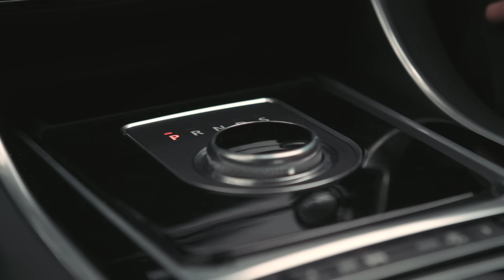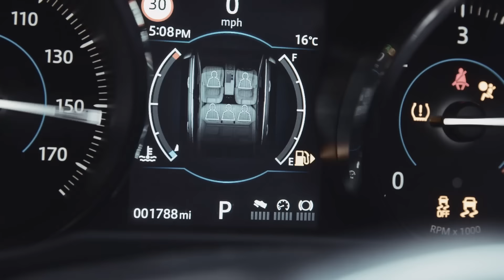Jaguar x WIRED | Out of Office with Daniel McDuff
Out of Office is a series of follow-up stories with some of the brightest minds from WIRED2015. In our first instalment, WIRED’s Deputy Editor, Greg Williams meets MIT Media Lab alumnus Daniel McDuff at the Royal Society of Arts - discussing and demonstrating his intelligent facial recognition software.

Intuitive technology, that can understand drivers and their actions, already exists in the All-New Jaguar XF. Features such as Lane Departure Warning – which provides alerts if the car unintentionally drifts from its lane – acts to assist the driver on the road.

Discover more Out of Office stories and further content from WIRE2015